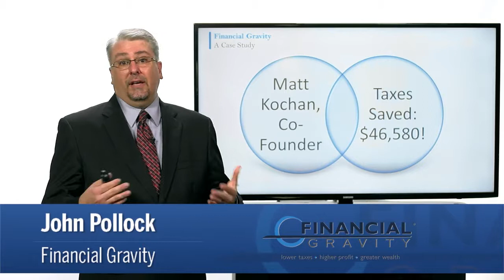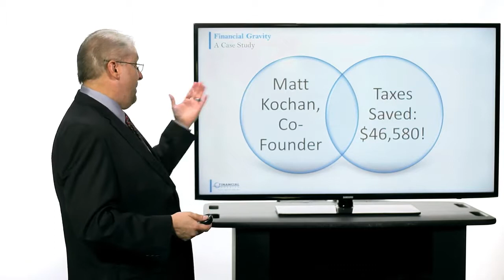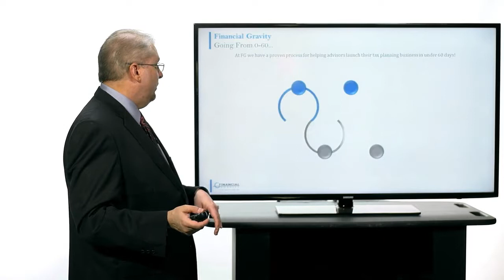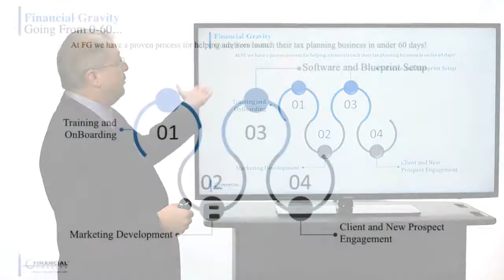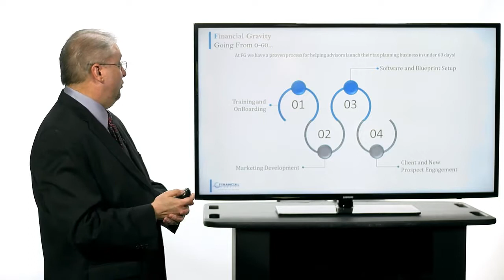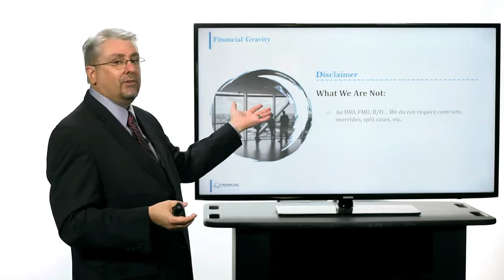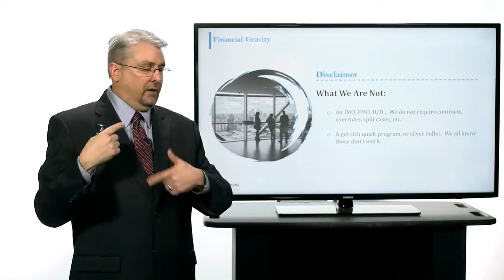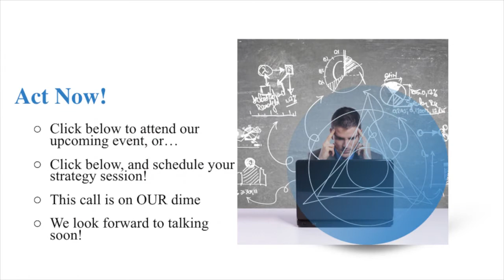Tax Blueprint: Sample Cases